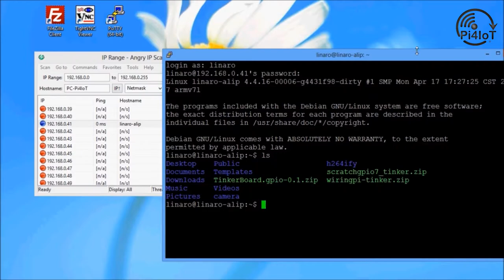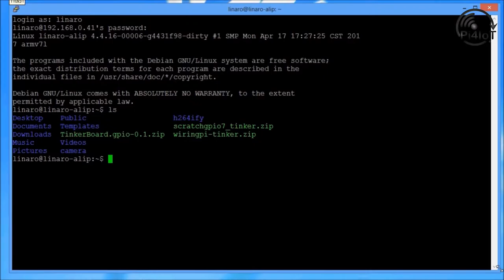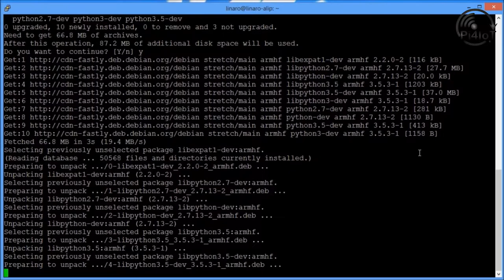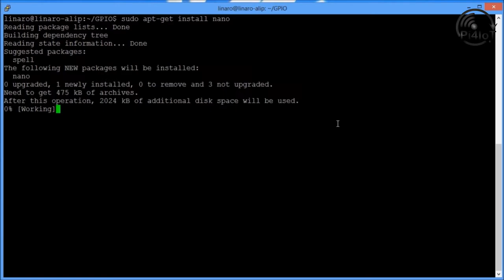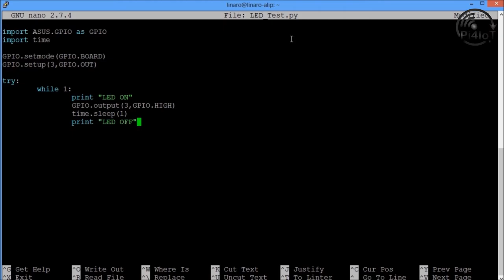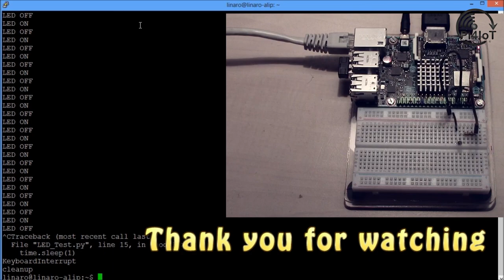ASUS Tinker Board Part #2 – Use the GPIO Port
At the moment I have made this video some links doesn't show to the news OS and it doesn't work.

This links shows to an old OS or the description are not correct:

In this video I use:
TinkerOS_Debian V1.8 (Beta version)
TinkerOS default username is “linaro”, password is “linaro”

If you have newer information let us know ;-)